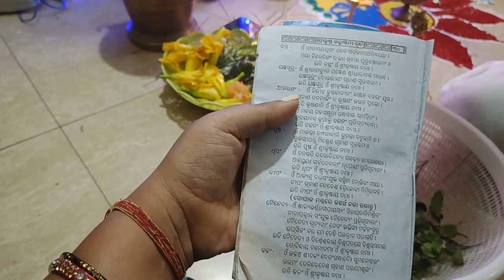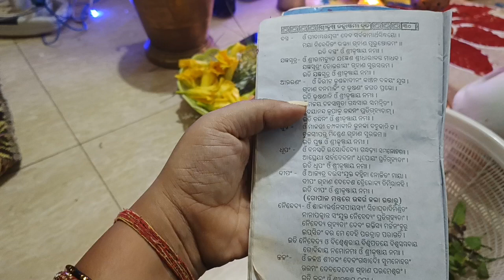ବୁଲି କି ଆସିଲା ପରେ ଦେହ ଖରାପ ezee ର 🥲 ପାଳିଲୁ janmastami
ଆଶା କରୁଛି ବ୍ଲଗ୍ ଆପଣଙ୍କୁ ଭଲ ଲାଗିବ